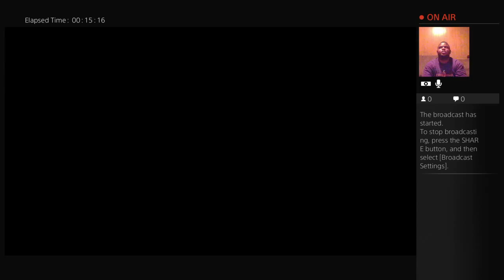Nash normal survival mode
For all of your gaming shenanigans! I play everything from sports, fighting, rpg, adventure and more! On 3/16/2016 is my first official youtube day!